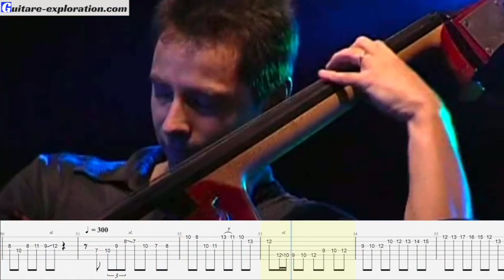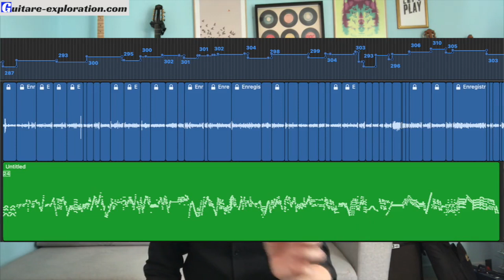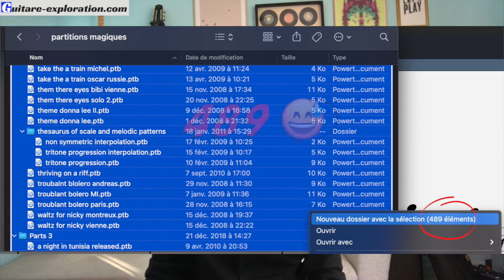HUNGARIA - Bireli LAGRENE Live in Paris - Complete Solo + Tab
🌟Suivre la formation complète pour apprendre le jazz manouche de A à Z🌟

En complément, télécharge gratuitement mon guide " L'esprit du guitariste - 12 règles pour exploser ton jeu de guitare et jouer comme un PRO !":

➡️ Découvre dans cette vidéo la TABLATURE du SOLO COMPLET de BIRELI sur HUNGARIA au Live in Paris 💥

🎸Ensuite je t'explique comment après un TRAUMATISME j'ai décidé de passer de vendeur de guitare à musicien PRO. Je te partage mon MINDET pour te filer un coup de pouce pour être PERFORMANT, réaliser tes rêves et passer à l'action 🔥😉💪

🥋La chaîne Youtube de mon ami Guillaume @espritducorps